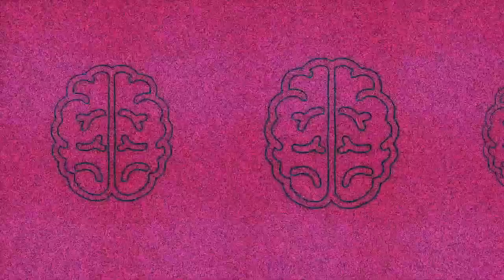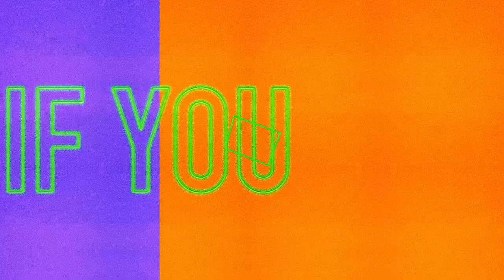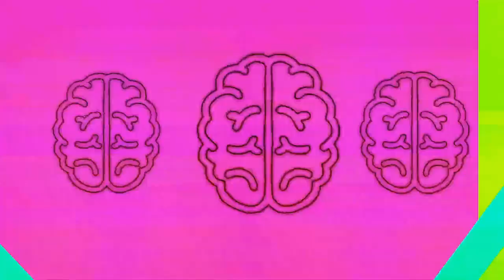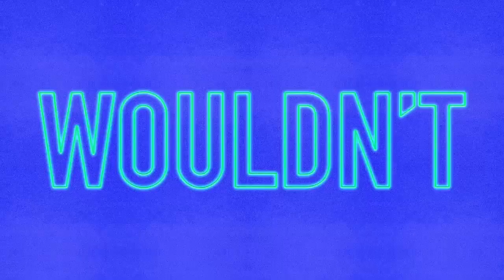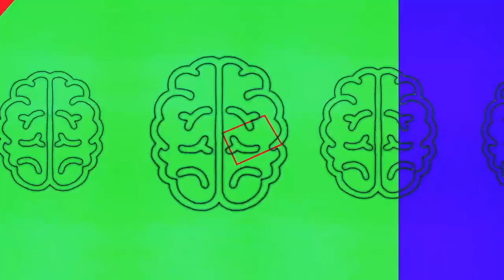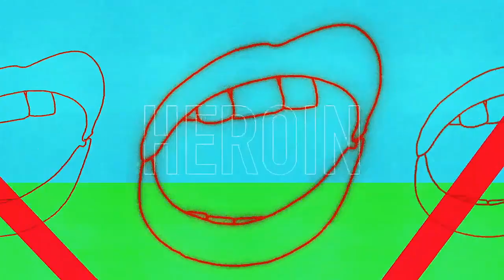Piero Pirupa Braindead Original Mix video edit dj triby